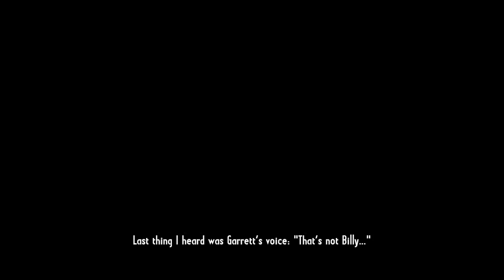Call of Suarez - Gunslinger | Episode 1.1: Once Upon a Time in Stinking Springs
Cheers!!!

Check out this amazing western shooter game, Call of Suarez-Gunslinger is the best game the franchise has given us till now!

Enjoy the full walkthrough plus all the duels!!!